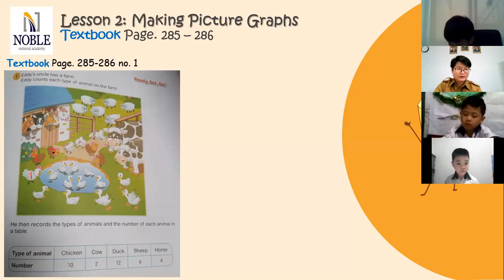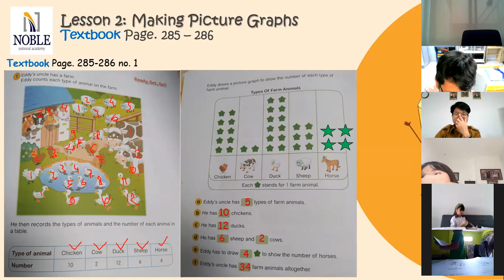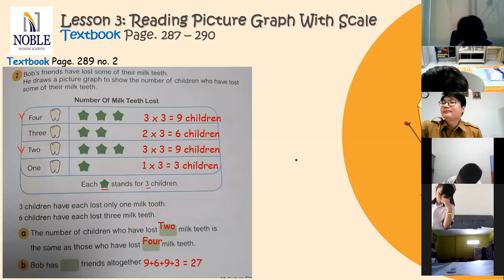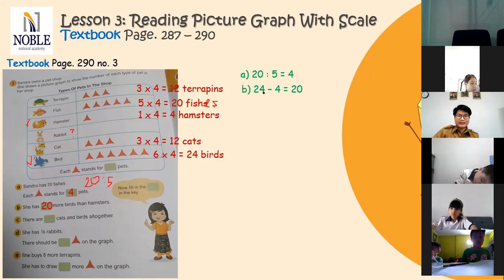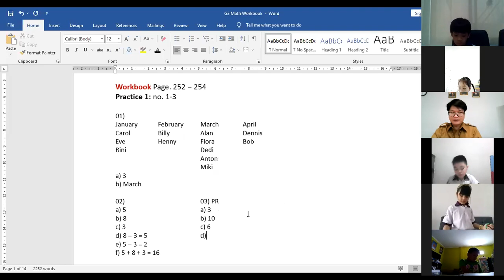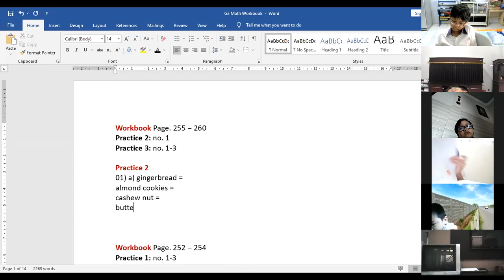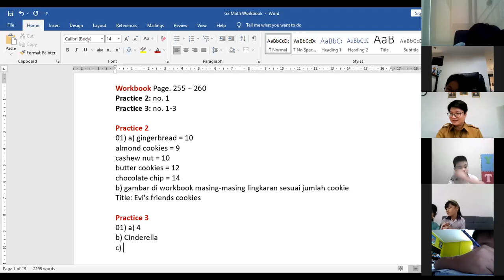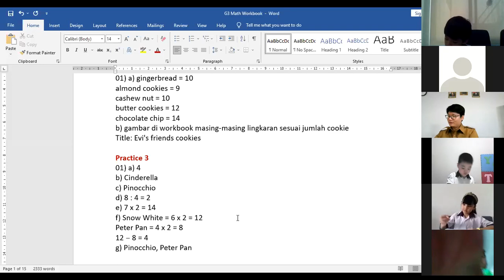Mathematics G3 Chapter 18: Picture Graphs Part 2